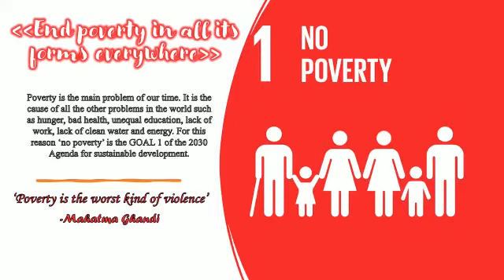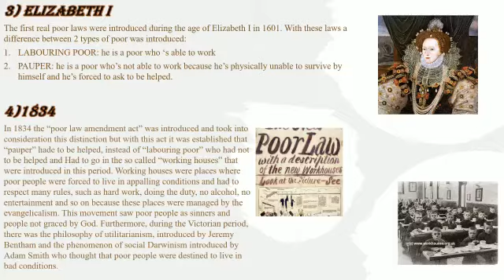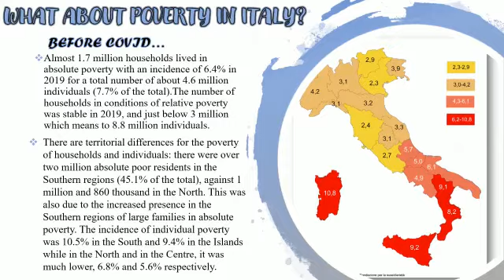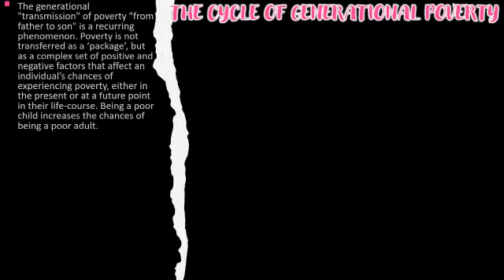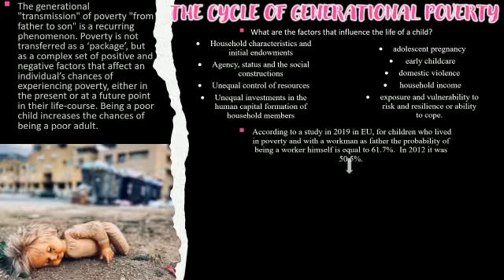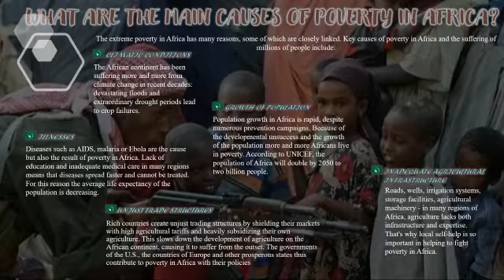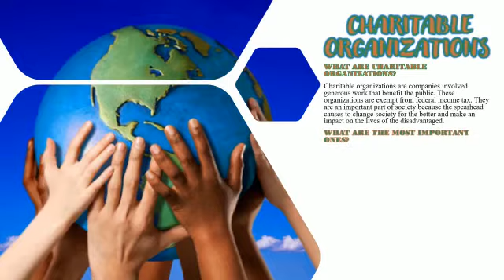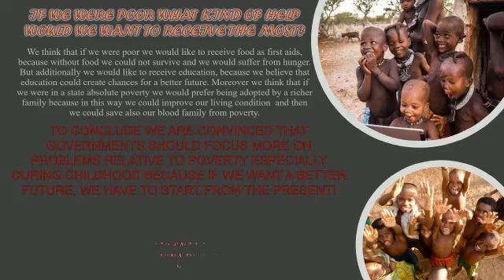Agenda 2030_Goal 1:No Poverty. Udat di Educazione Civica in inglese, classe 5 C, a.s.2020-21